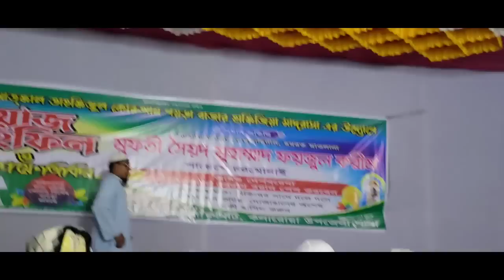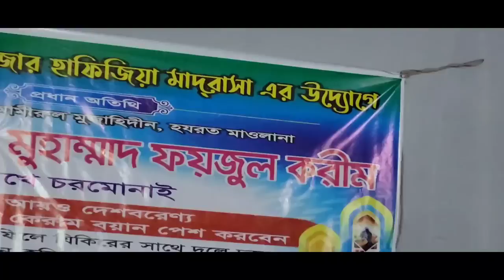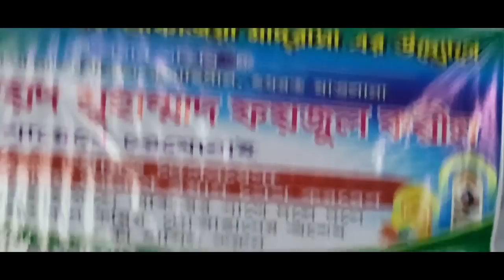কলারোয়ার চন্দনপুর খেলার মাঠে মাহফিলে শায়খে চরমোনাই'র গুরুত্বপূর্ণ বয়ান।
মুফতী সৈয়দ মুহাম্মাদ ফয়জুল করীম শায়খে চরমোনাই হাফিজাহুল্লাহ